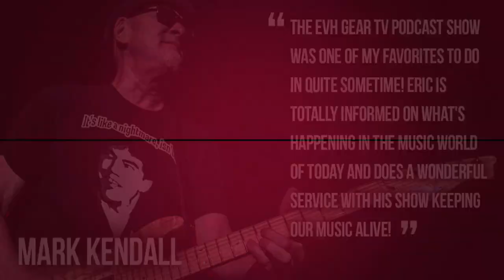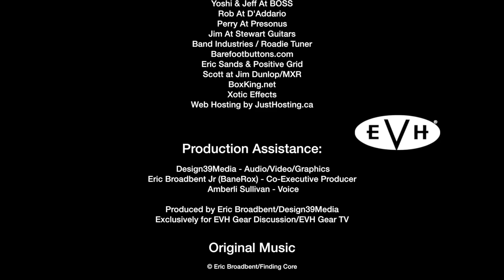Live Jam Wet Dry Wet Line 6 Helix & EVH 5150III LBXII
A very quick pre show jam before my show tonight with Blues Saraceno.

People have ben asking to hear my setup with the Line 6 Helix and dry signal of the EVH 5150III LBXII

If you enjoyed this content, please consider giving it a Thumbs Up!

Every thumbs up shows me you appreciate the efforts I put into this channel to make it enjoyable for you.

• Cloreen Baconskin
• Brad Peddle
• Carlo Santin
• George Karapouloutidis
• Thomas Santiago
• Todd Chambers

Mail to:
Ridgetown Ontario
N0P 2C0
Canada